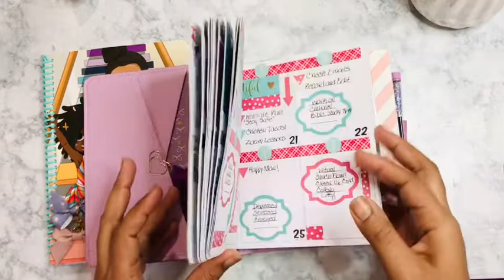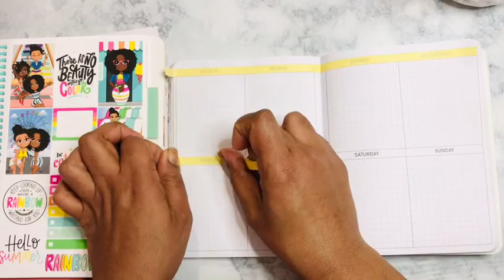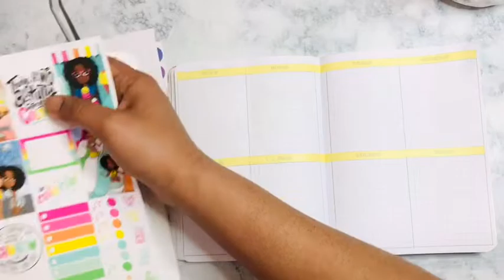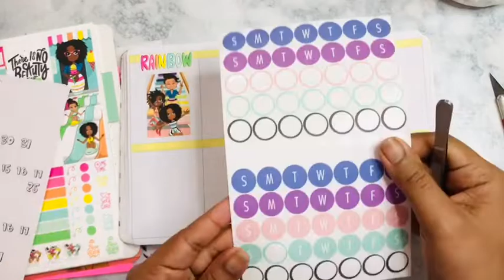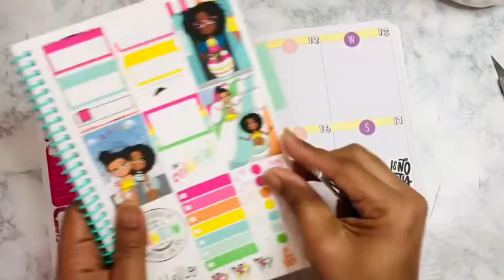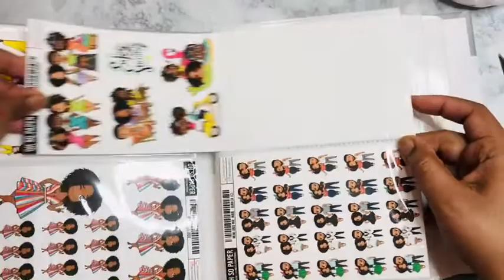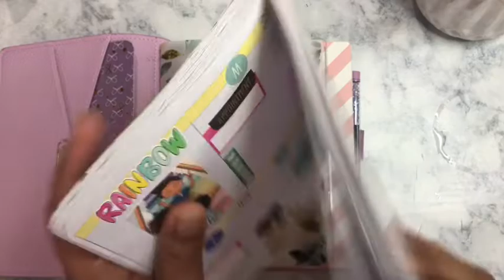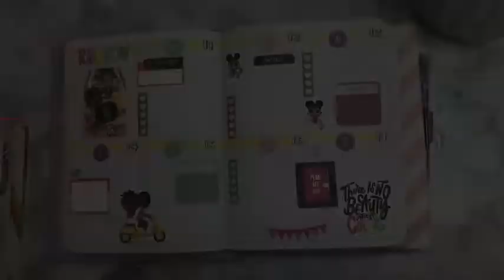Travelers Notebook|OhSoPaper|May11-17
Erin Condren $10 off your purchase code!

🖤Instagram.com/ThriftyCraftyQueen